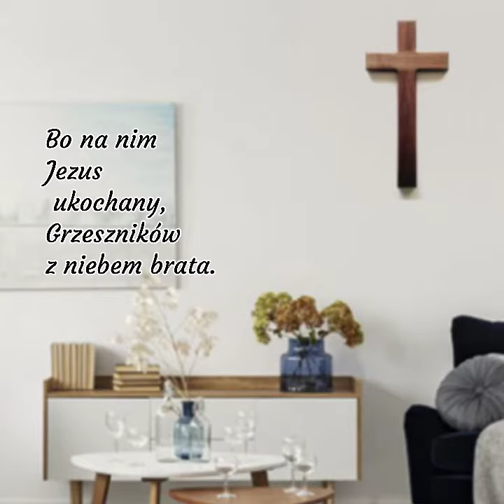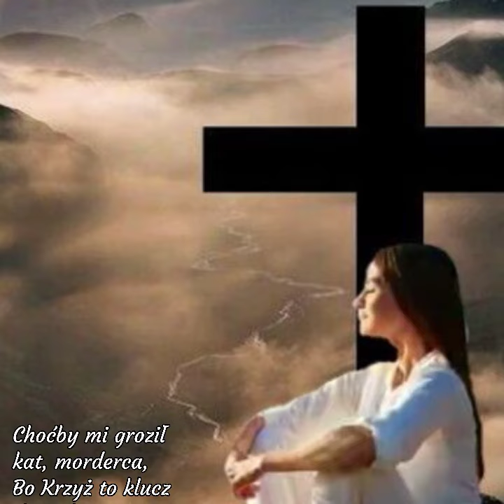Nie zdejmę krzyża